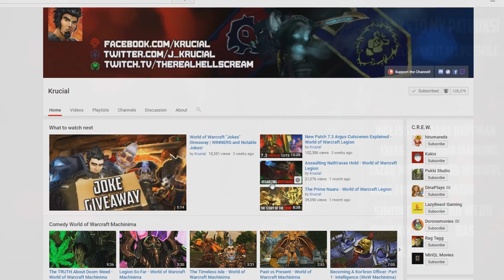The Plague of Undeath - World of Warcraft Chronicle Volume 3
In a perfect world, we would have a movie about the birth of the Lich King and the fall of Lordaeron, that sh*t would be tragic and epic as hell. And in an even more perfect world, we would have a movie about Azeroth's adventurers running MoS 32 times a day for AP. A man can only dream.

(I do not own Artwork that is not provided through WMV or WoW the video game. )